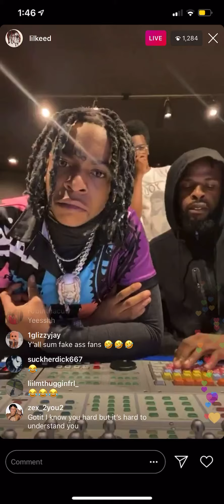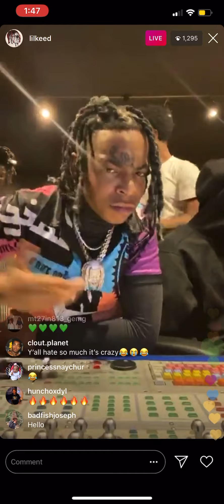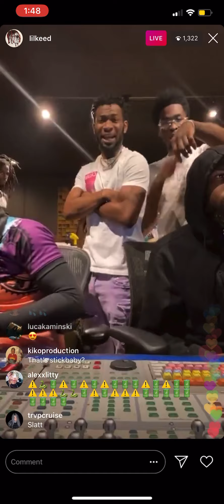Lil Gotit - Take Care prod. By YoungBoyBrown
SC- neon_AK